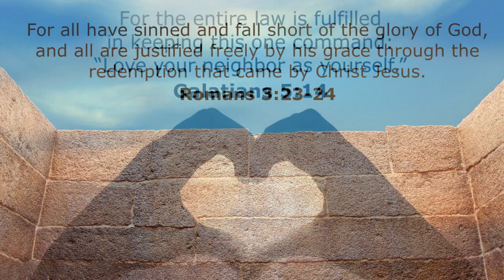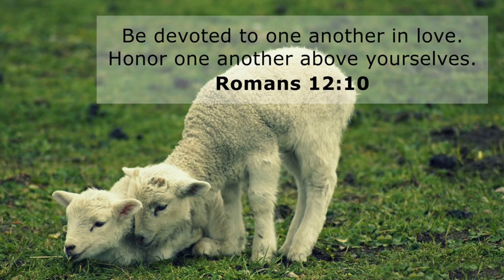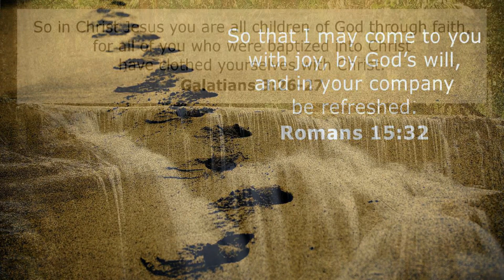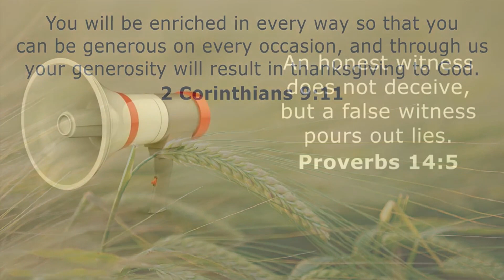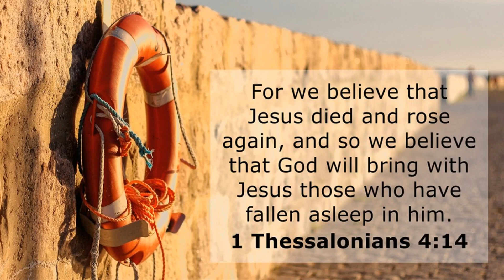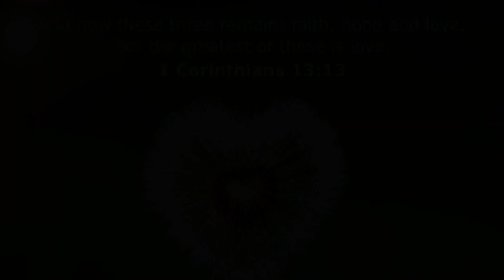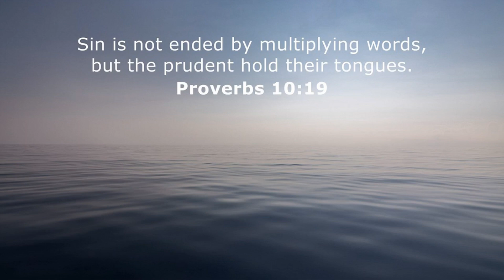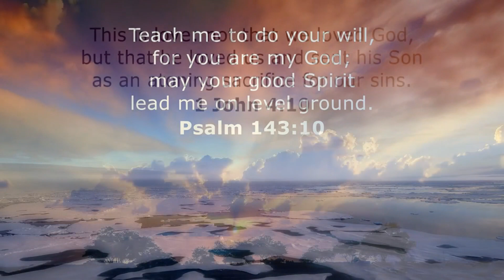2 Hours Hillsong Worship Songs Top Hits 2023 Medley ✝️ Nonstop Christian Praise Songs Collection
Non Stop Morning Worship Songs 2023 | 2 Hours Hillsong Worship Songs Top Hits 2023 Medley ✝️
🙏 Start Your Day With Powerful Worship Songs For Prayer - Best Non Stop Worship Songs Of All Time
2 Hours Hillsong Worship Songs Top Hits 2023 Medley ✝️ Nonstop Christian Praise Songs Collection

Tracklist:
[00:00:00] - I Surrender - Hillsong
[00:07:25] - Hosanna- Hillsong United
[00:12:10] - Forever - Kari Jobe
[00:18:48] - Oceans - Hillsong United
[00:23:15] - The Passion - Hillsong
[00:27:00] - Holy Holy Holy - Hillsong
[00:30:31] - How Great Thou Art - Hillsong Worship
[00:34:17] - Seasons - Hillsong Worship
[00:38:40] - Lord I Need You - Chris Tomlin
[00:42:02] - Here I am to Worship -  Hillsong Worship
[00:46:27] - You Say - Lauren Daigle (Cover)
[00:50:48] - Grace to Grace - Hillsong
[00:57:05] - Way Maker - Sinach
[01:02:15] - King of King - Hillsong
[01:06:32] - Thank You Lord - Hillsong
[01:12:06] -  10000 Reasons - Matt Redman
[01:20:41] - Give Thanks - Don Moen
[01:24:28] - Hallelujah To The Lamb - Don Moen
[01:28:28] - Thank You Lord - Don Moen
[01:33:57] - Trust and Obey - Don Moen
[01:38:04] - Hallelujah - Hillsong Worship
[01:45:15] - Who You Say I Am - Hillsong Worship
[01:50:40] - Hiding Place - Don Moen
[01:56:10] - Only Wanna Sing  - Hillsong Young & Free
[01:59:25] - Give Me Jesus -- Her Heart Sings
"Bach gave us God’s Word, Mozart gave us God’s Laughter,
Beethoven gave us God’s Fire,
God gave us Music that we might pray without words."

What I dream about is the whole world praying to Jesus. And I also hope I can do something to help the less fortunate, so I have created this prayer channel. Hope everyone help and support by:
✔ Watching and liking my videos.
✔ Do not forget to click on the bell of all the news!
Worship music for Piano instruments for prayer, meditation, deep healing, study, rest, meditation and relaxation. May God's peace surpass all knowledge that protects your heart and mind as you listen.
Here you will find Piano instruments that help you Relax, Pray and Meditate.
It can be said that these songs are like guidelines to help those who participate in prayer draw closer to God. It is through these melodies that help people to be gentle and peaceful. The worries, sorrows and hustle pace of life seem to be purified by the wordless music, so that the listener's soul becomes more serene and calm.

praise and worship songs,worship songs 2023
worship songs all time
christian music 2023
2 hours non stop worship songs
hillsong worship 2023
worship song 2023
best morning worship songs
2 hours hillsong worship songs top hits 2023 medley
gospel songs 2023
latest christian songs 2023
best christian songs 2023
top worship songs
prayer